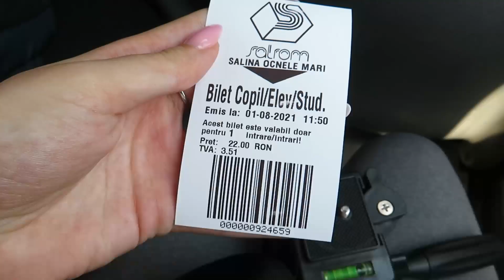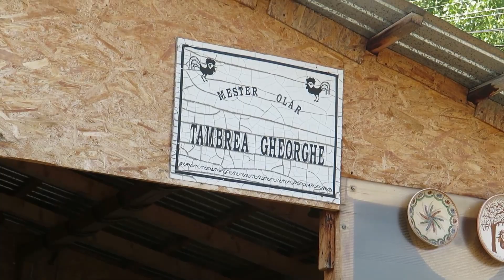Într-o nouă aventură | Horezu 2021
Cum poate unii dintre voi știți, Horezu este un loc unde revin cu drag în fiecare an de câte ori am ocazia. Nu puteam rata anul acesta să mă mai bucur de frumusețile din zonă. Și desigur, cele mai frumoase momente au fost atelierul din Olari și întâlnirea cu cele două minunate văcuțe. :)

Mulțumesc!